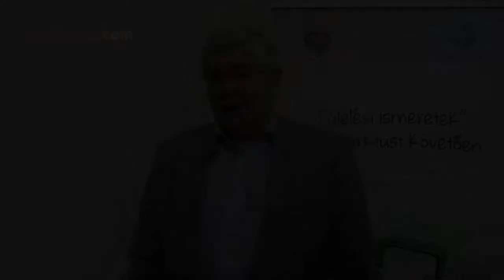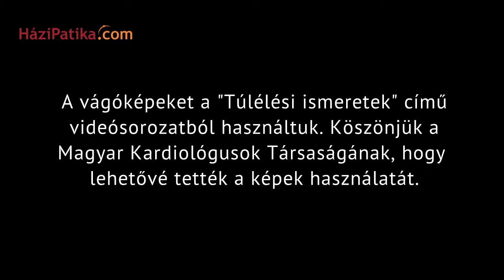Szívinfarktus - Prof. Dr. Tóth Kálmán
Milyen tünetei vannak a szívinfarktusnak? Hogy előzhető meg? Mire számíthatunk utána? A  Magyar Kardiológus Társaság elnöke, Prof. Dr. Tóth Kálmán válaszol a legfontosabb kérdésekre szívinfarktus témában.